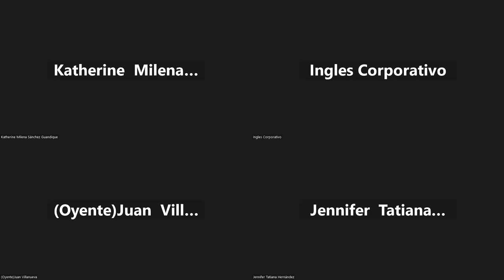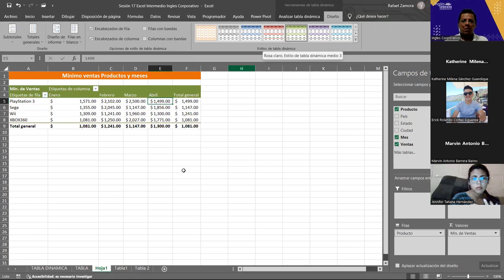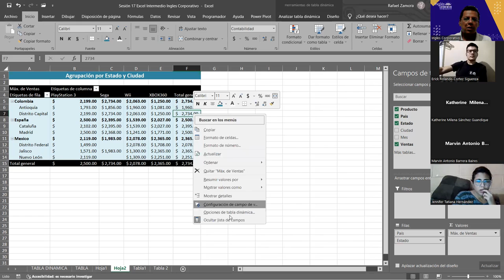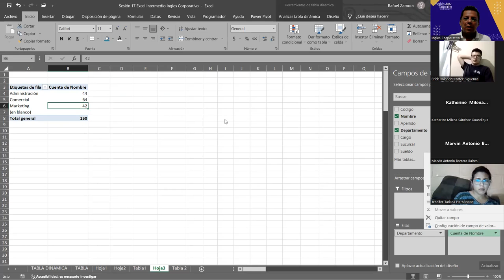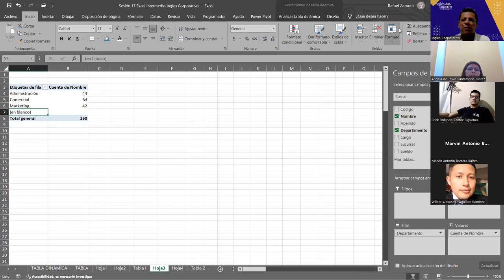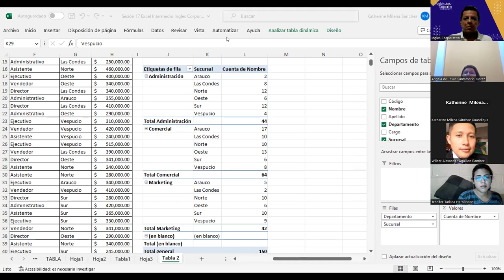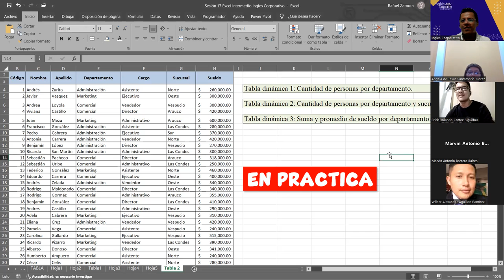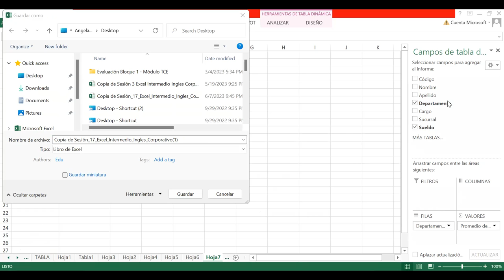SESION 18 -07/06/2023-29811-8017-0023/2023-ZAMORA-Pesonalizar Tablas Dinámicas